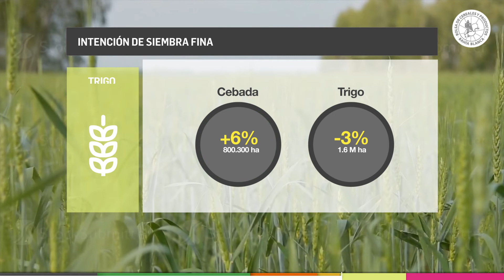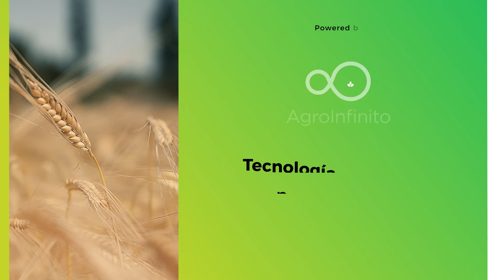RAQ 96 - Cierre de campaña de Soja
El cultivo de 𝗦𝗢𝗝𝗔 cierra la campaña con muy buenos rindes.
La superficie de 𝗖𝗘𝗕𝗔𝗗𝗔 con destino a cosecha aumentaría un 6% mientras que el 𝗧𝗥𝗜𝗚𝗢 presentaría un retroceso del 3% en la superficie ocupada.